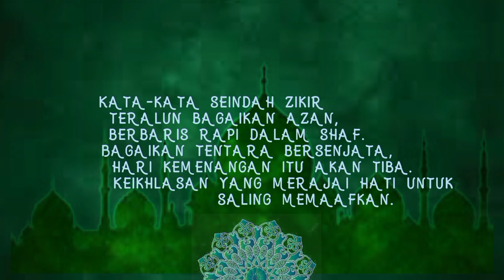Ucapan IDUL FITRI 1443 H Versi terbaru 2022 || Free Download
Salam sejahtera untuk kita semua dan semoga Amal ibadah kita diterima oleh Allah SWT. Aamiin

kali ini video versi terbaru 2022 untuk ucapan selamat idul Fitri 1443 H bisa di Download gratis